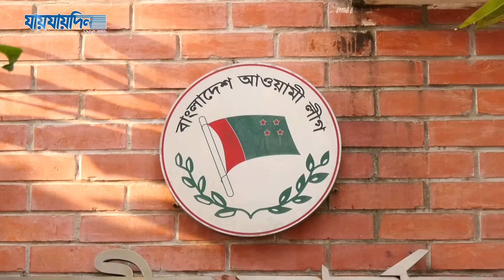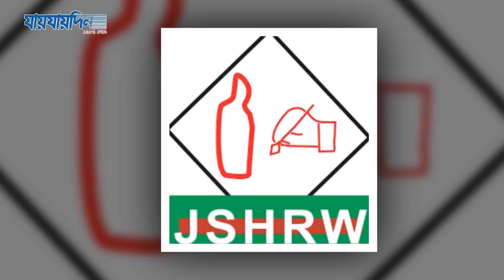বিচারপতি মানিকের দখলে ৯০০ কোটি টাকার সম্পদ | Manik's Corruption | Jaijaidin News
বিচারপতি মানিকের দখলে ৯০০ কোটি টাকার সম্পদ